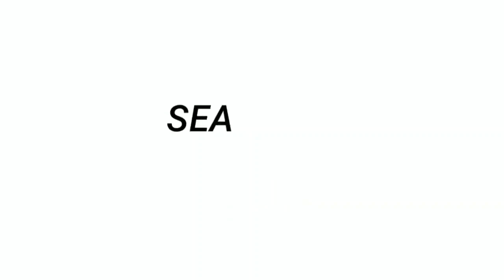LOVE BY CHANCE SEASON 2 || COMMING SOON LOVE STORY PETE&AE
LOVE BY CHANCE SEASON 2
Pete is a handsome and rich university student that is incredibly timid. His shyness is caused by the fact that he tries to hide that he is secretly gay. By chance, Pete gets hit by a kind hearted boy on a bike. The boy, named Ae apologises and helps him up. Whenever Pete trusts someone they use him for his wealth. While he was getting abused for money, Ae saves him. Over time, Ae protects Pete from the world; he takes care of him. But somewhere between the intense closeness and soft touches, Ae begins to feel more than how a friend would. Yet, Pete doesn't want Ae to know the pain of being ridiculed for dating a man. Thus he ignores his feelings for Ae. But Pete falls deeper and deeper in love with the kind hearted boy on the bike who once hit him, by chance.